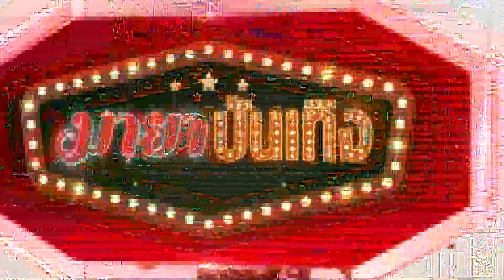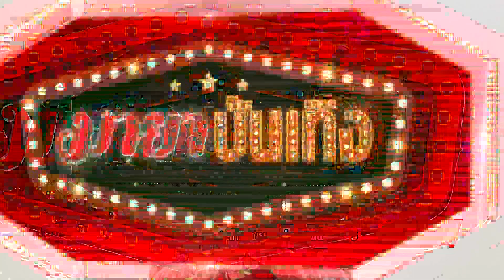"เล็ก พงษธร" เผยการทำงานเพลงที่ 5 | มายาบันเทิง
iCHi FamShop
แหล่งรวมแบรนด์ดังสินค้าแม่และเด็ก

ติดตามข่าวสารจากช่อง มายา แชนแนล